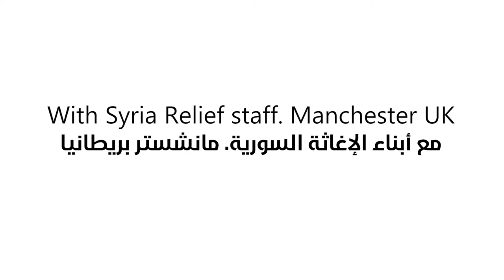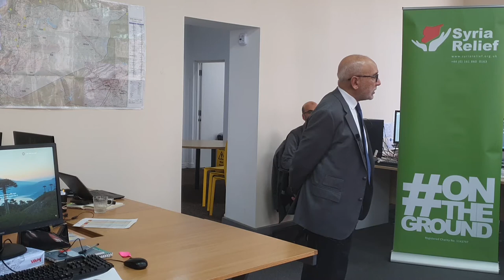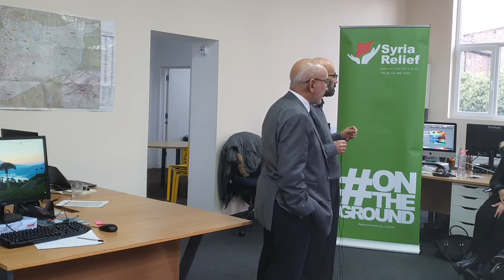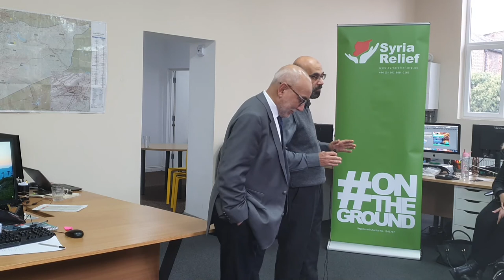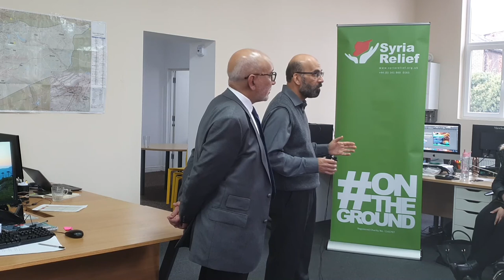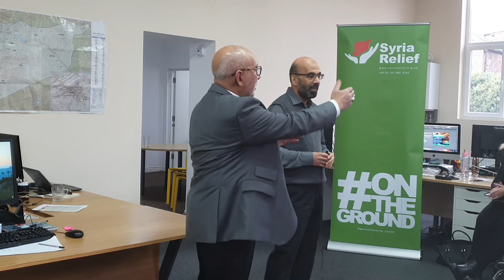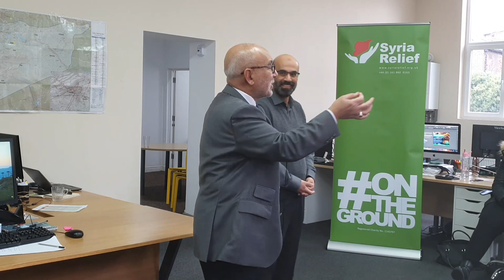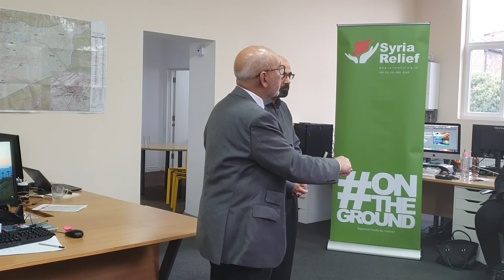With Syria Relief Staff | Manchester UK | Dr. Hany El Banna